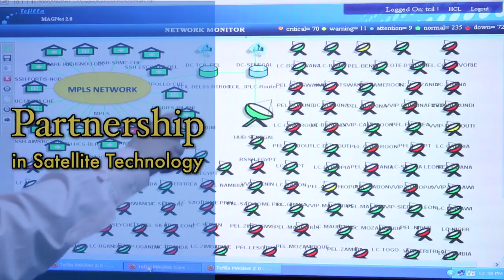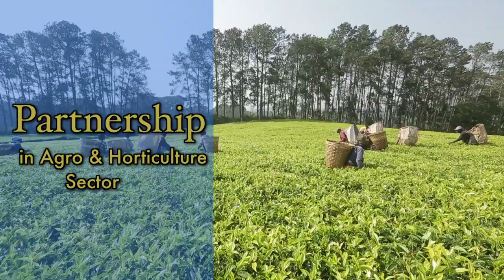India Africa Partnership for Progress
Africa compasses 54 countries and over One billion people. A resurgent continent which is transforming powered by ample natural and human resources. Africa is today home to the world's fasting growing middle class consumer base, between 2000 & 2010 nearly 130 million people got added to the middle class.